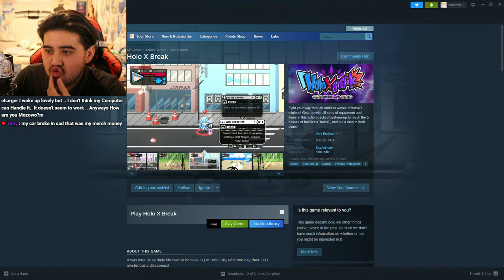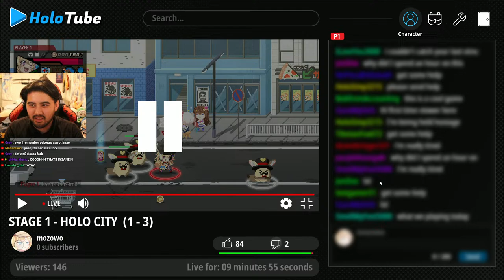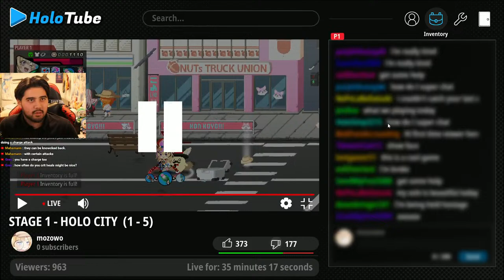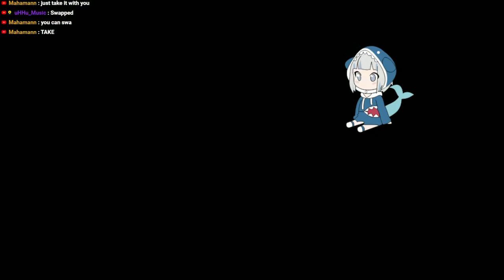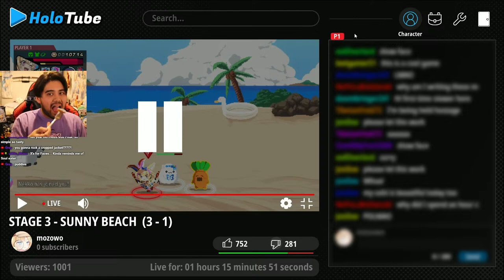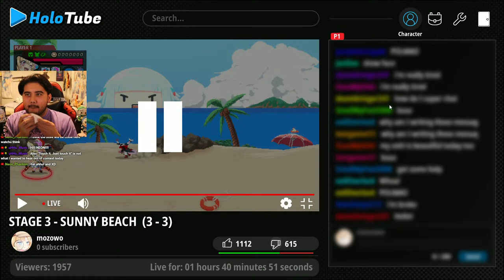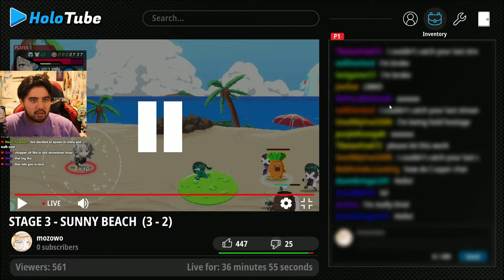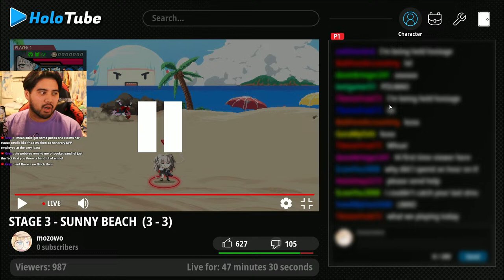HOLO X BREAK - New Hololive Indie Game!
MY GEAR
Lens for Camera
Mic for Camera